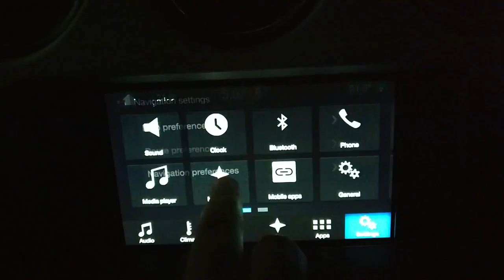Sync 3 turn on hazard notification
How to turn on hazard notifications on sync 3 should include speed cameras for your region